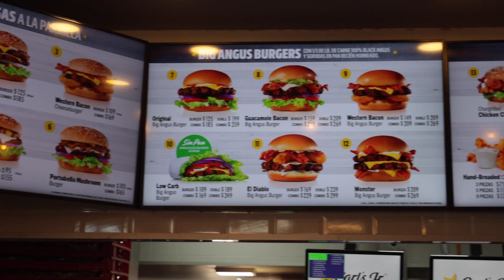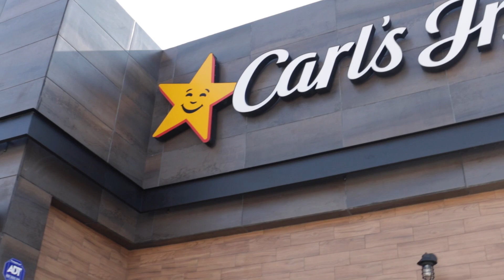¡Ve al nuevo Carl´s Jr. de San Juan del Río!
¿Ya fuiste a Carl's Jr. México en San Juan del Río? Nuestros locutores ya lo hicieron y aprueban totalmente!!! No esperes más tiempo y ve a probar sus deliciosas hamburguesas carlsjr sjr exa991 exasjr Noé Sanz 😜🏈🍔❤️